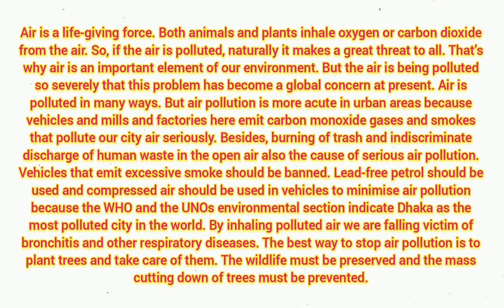Paragraph on "Air Pollution" | Episode 147.